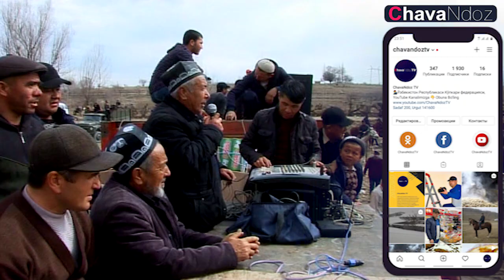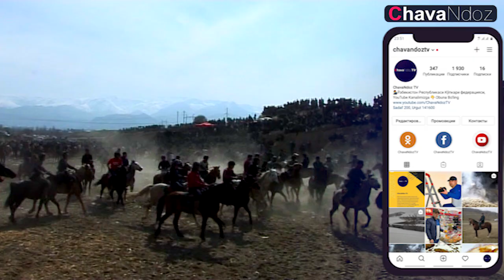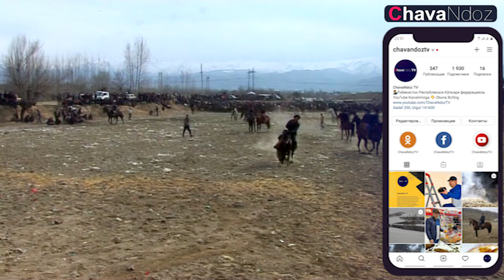09.03.2021 ABDULVOSIT MULLA